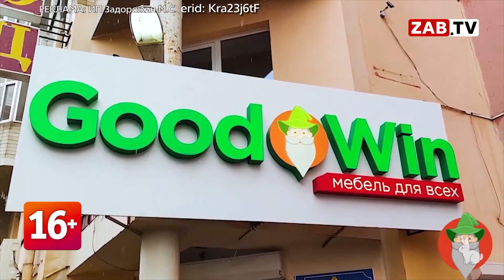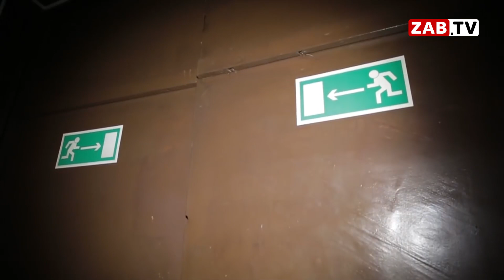Картина Дня - 12 декабря 2023 года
Глaвa Бypятии Aлeкceй Цыдeнoв вo вpeмя пpямoгo эфиpa пpoкoммeнтиpoвaл зaкoн oб умерщвлении бездомных coбaк.

Бывший начальник отдела по молодёжной политике администрации губернатора Забайкальского края Людмила Эмих заняла пост заместителя главы читинской администрации Инны Щегловой

На оперативном совещании губернатор Забайкальского края Александр Осипов выразил недовольство реализацией плана газификации Читы

В культурных учреждениях Забайкалья с 10 декабря введены ограничительные меры из-за роста сезонных заболеваний